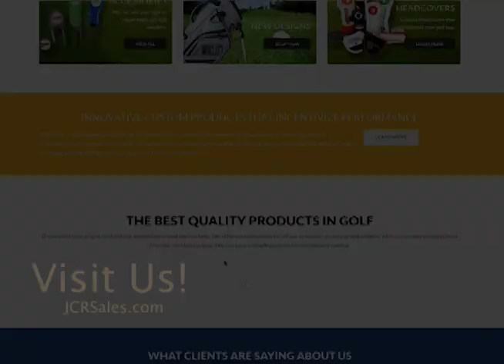JCR DL550s Stand Bag Features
The DL550s, developed to meet the needs of the golfer who both walks and rides.  It is the backpack of golf! Full of internal organization as well as a patented clear smartphone pocket to access GPS yardage or paly music right from the fairway.